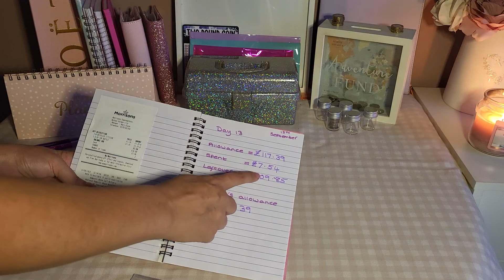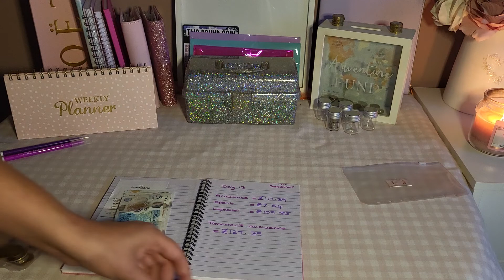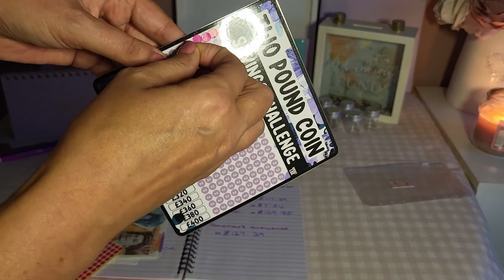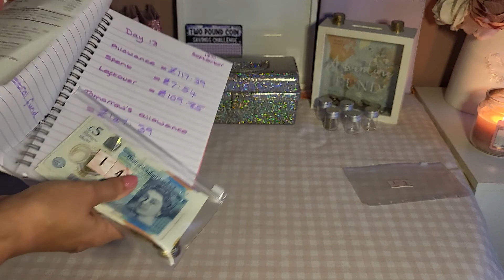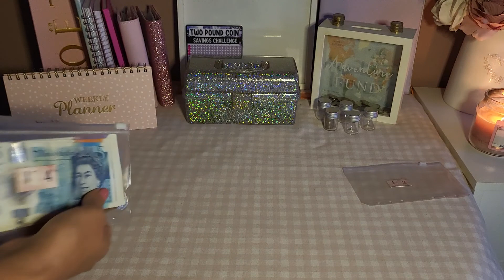Budgeting September, Day 13 and saving challenge